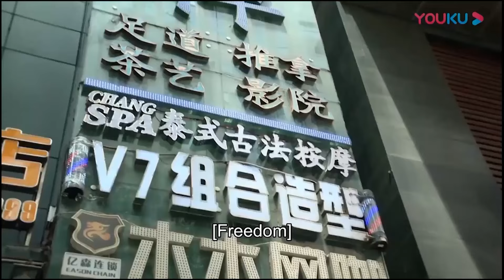lucky委屈要抱抱，陳飛宇超想要個像lucky一樣可愛的女兒【想想办法吧！爸爸】陈飞宇